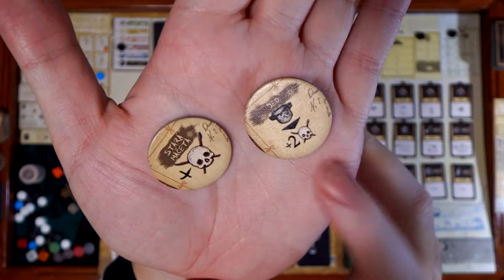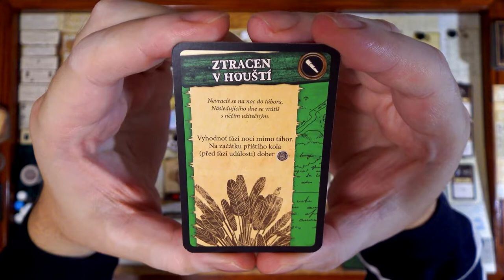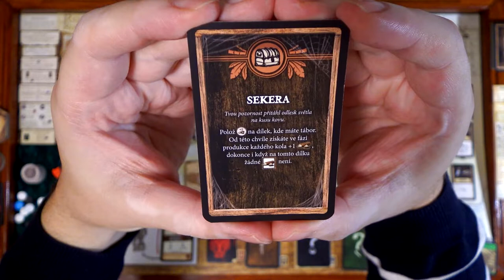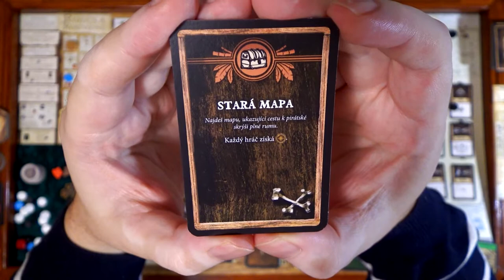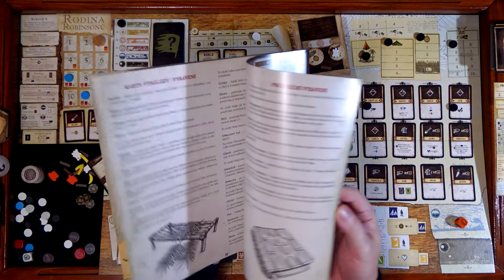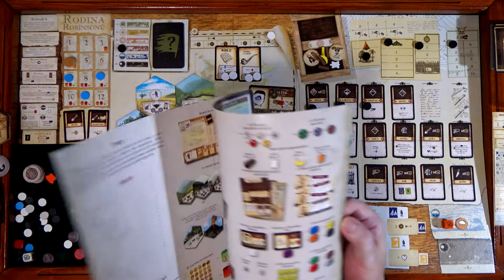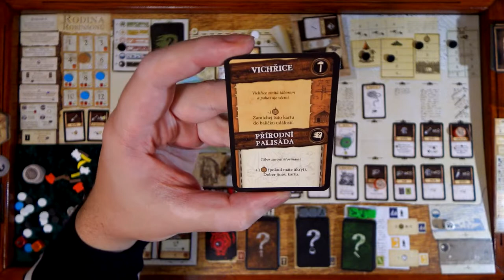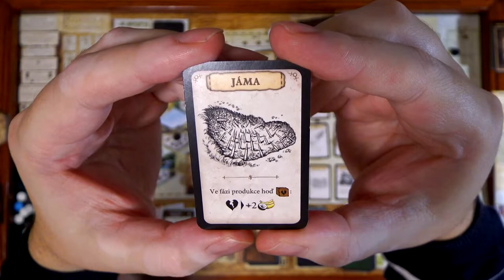Robinson Crusoe CZ (2) - Sólo - Rodina Robinsonů (Desková hra)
Chyby:
32:05 Měl jsem odhodit dvě karty vynálezů (napraveno později)
1:12:22 Nemohl jsem vyrobit nůž, neměl jsem objevené hory - bohužel to ovlivnilo celou hru
1:27:00 Místo sněhu měl být jen déšť a jídlo za dítě jsem odečetl 2x (napraveno později)
1:35:00 Jídlo za dítě jsem odečetl 2x (napraveno později)